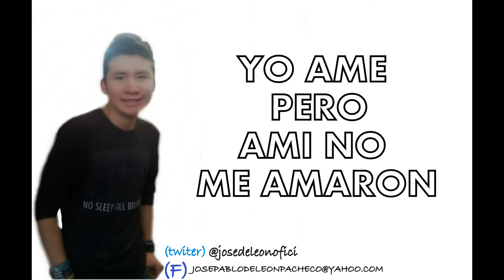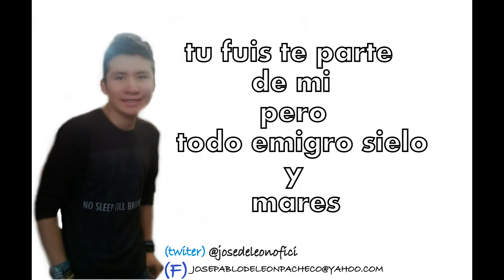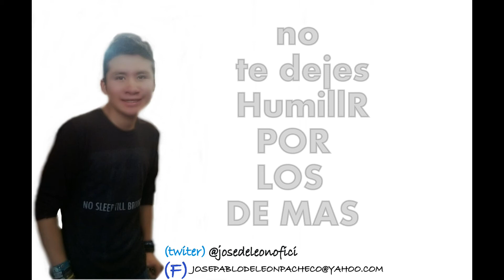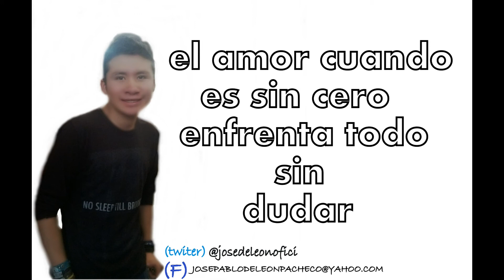Jose De Leon Mi Ilusion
2do sencillo
autor: Jose de Leon
productor: Tony Castillo
estudio: el de la magia , on produccions
faceboock: jose de leon oficial
album: mi corazon
año: 2014